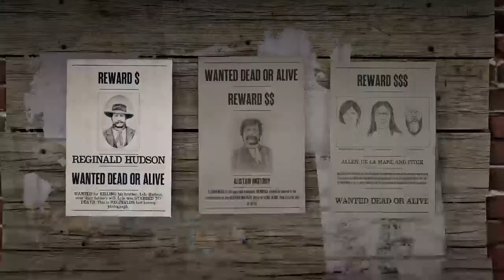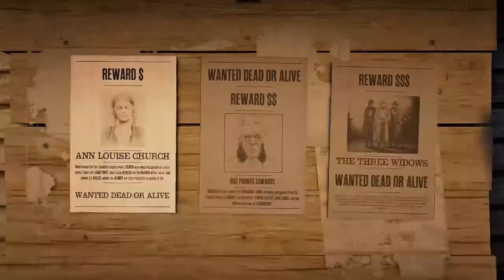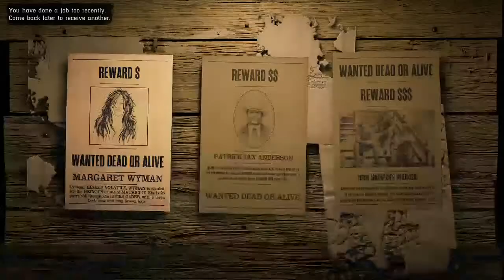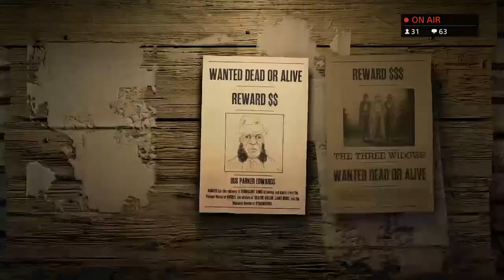duggie7115 RDR2 HUNT FOR MARY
DUGGIE WEST         live streams  (I was part of the ANGRY Grandpa show at one time AND AGP BEST FRIEND )   Q&A about those time s and could run some panels Hope to see you in the live chats AND WE DO A LITTLE GAMING